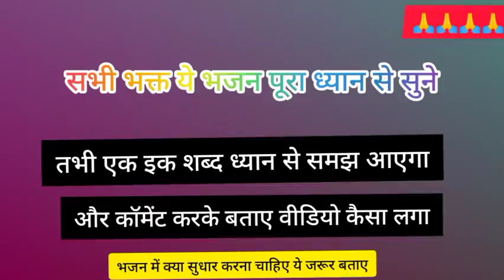जबसे बसी है दिल में मेरे सावरे की सूरत।। मेरी बड़ गई है कीमत।। Narayan Sakar hari bhajan 2021।।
टॉप नारायण साकार हरि के भजन दिए गए हैं जरूर सुने -

साकार हरि परमात्मा ज़ी का नया मधुर भजन। ।Narayan sakar hari ke bhajan 2020. Singer - Naresh atal

साकार हरि ज़ी का स्टूडियो वाली आवाज मे ये मधुर भजन।।pulandar singh ।।Narayan sakar hari ke bhajan.

मुझे रोको ना मुझे टोको ना।। नारायण साकार हरि के भजन 2021 ।। स्टूडियो वाली आवाज में.

नए साल के शुभ अवसर पर नारायण साकार हरि के भजन स्टूडियो वाले ।। Narayan sakar hari ke bhajan 2021.

your quaries-
narayan sakar hari ke bhajan
jabse basi dil me
saware ki surat
anmol ho gaya hu
meri bad gai hai kimat
narayan sakar hari
narayan sakar hari ke bhajan 2021
narayan sakar hari bhajan
narayan sakar hari bhajan 2021
sakar hari bhajan
sakar hari ke bhajan
sakar hari ke bhajan 2021
Sakar vishari ke bhajan 2021
Sakar vishwa hari bhajan
narayan hari ke bhajan
Hari ke bhajan
hari ke bhajan 2021
narayan sakar
sakar bhajan
Sakar vishari
Sakar hari
narayan hari ke bhajan 2021
नारायण साकार हरि भजन
sakar
narayan
narayan bhajan
apno ko bhi nahi thi
meri koi jarurat
Sakar hari
bhajan
new 2021 bhajan

jabse basi hai dil me

The Digital...